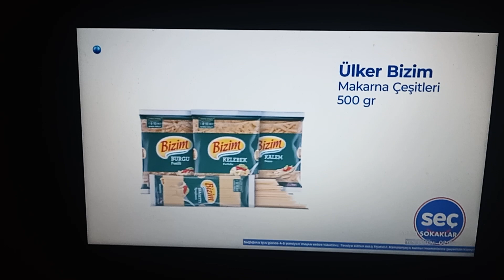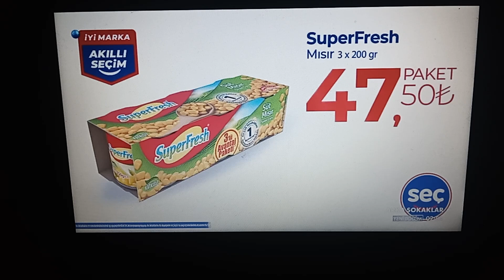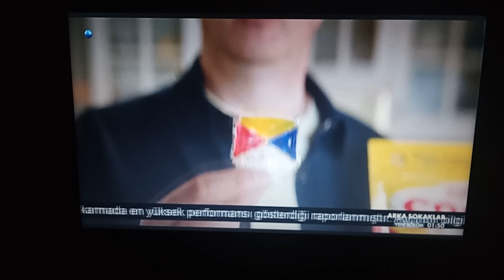KANAL D - Reklam Kuşağı 9 (10 Mayıs 2024)